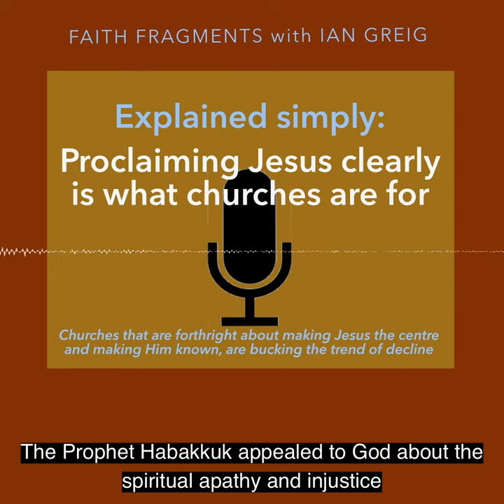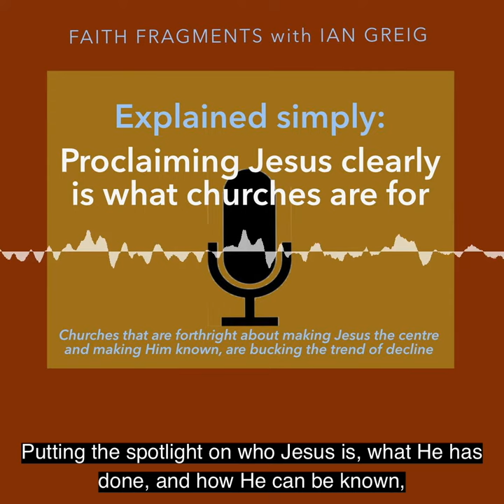Proclaiming Jesus clearly is what churches are for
Faith Fragment for Sept 12, 2023

Church becoming unviable? The remedy may be obvious to all except those in charge!
This is a word to weigh from Hab. 2:2 and I Cor. 14:8 — there's a link to the transcript below